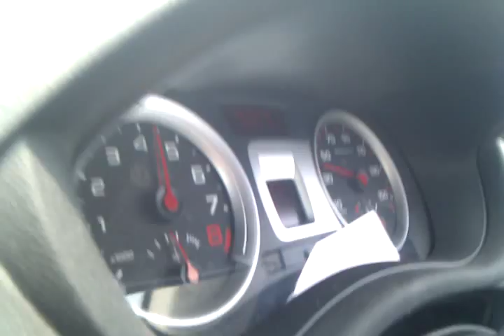Renault Clio 197 with Milltek Exhaust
Renault Clio 197, Milltek Exhaust